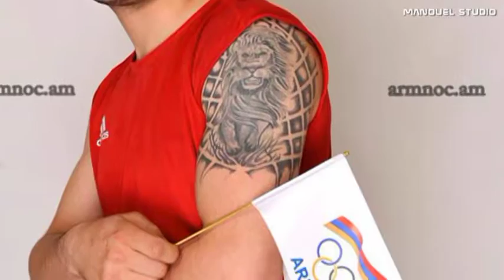RIO 2016 # Armenia - All athletes